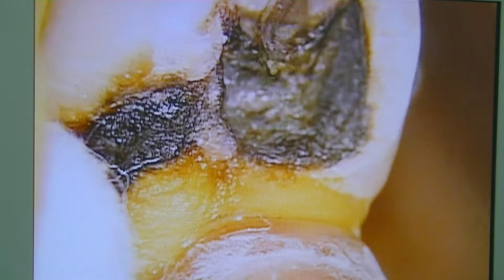生きている神経を取りたくない！東京都渋谷区恵比寿の顕微鏡歯医者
歯のセカンドオピニオンを行っています。　麻酔の前に相談を！
麻酔をしない歯を抜かないインプラントをしない歯医者